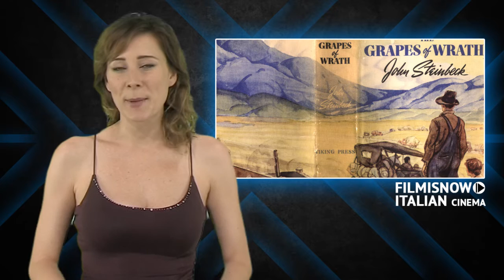The Lost Dinosaurs - Spot 15"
Spot 15 del film The Lost Dinosaurs in sala da giovedì 18 luglio 2013 con Natasha Loring, Richard Dillane, Matt Kane, Peter Brooke e Stephen Jennings. Protagonisti di questa avventura, diretta da Sid Bennett, una troupe cinematografica in viaggio in Congo che scopre che i dinosauri non si sono esistinti, continuando a riprodursi nella giungla.

"The Lost Dinosaurs Spot 15" "The Lost Dinosaurs" "The Lost Dinosaurs Trailer" "The Lost Dinosaurs 2013" "Natasha Loring" "Richard Dillane" "Matt Kane" "Peter Brooke" "Stephen Jennings" "spot"